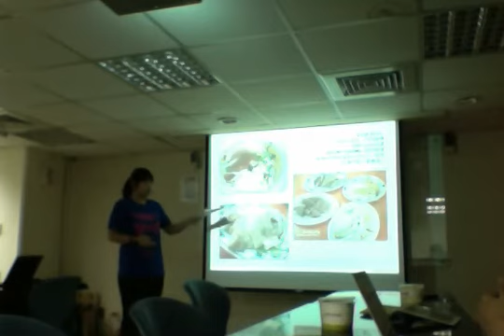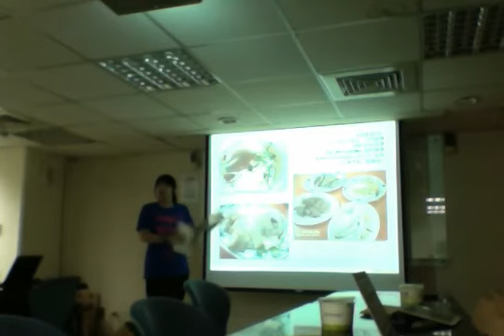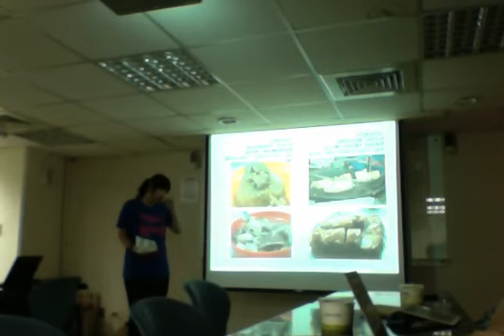月會報告分享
溫馨